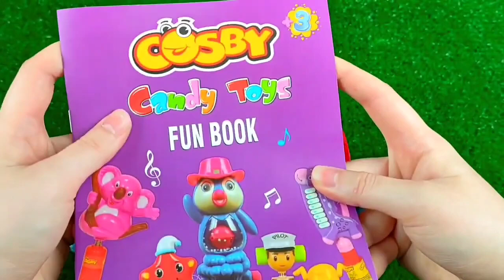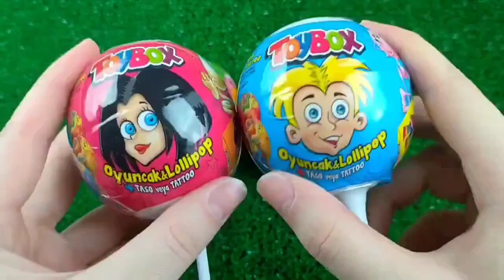ASMR Mochi Ice Cream Zenzai【Mukbang/ Eating Sounds】 dubybuba #777 candy Asmr Lollipop